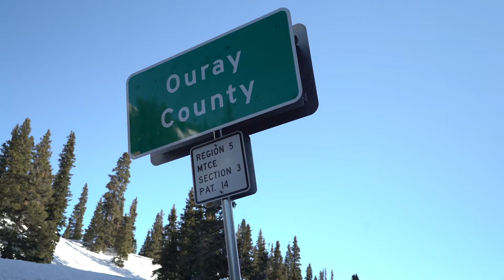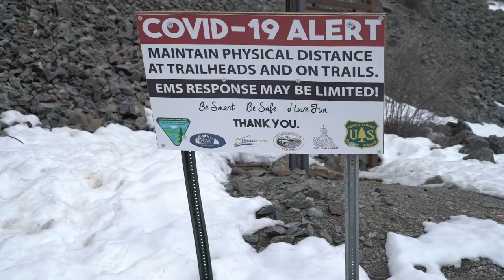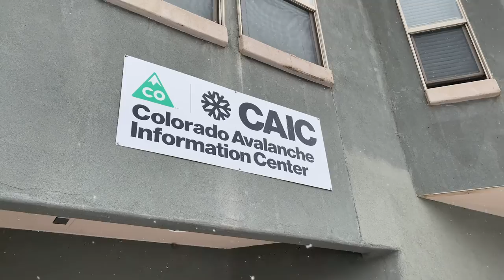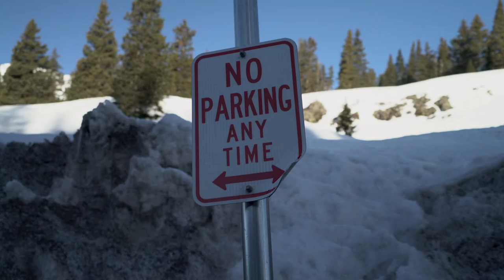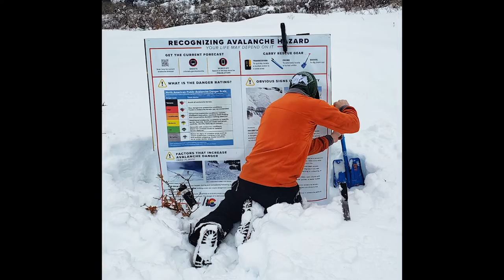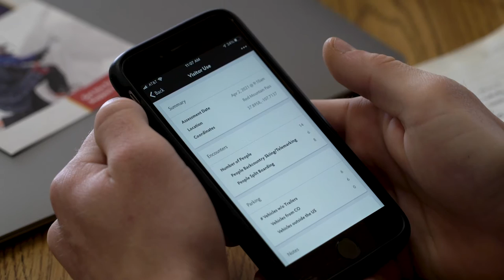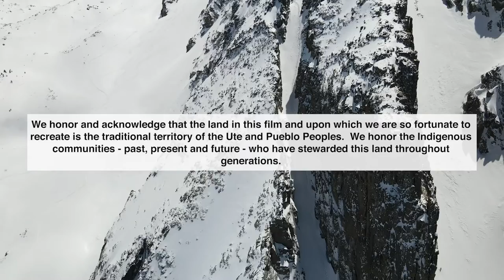Snow Rangers: A Colorado Mountain Club Short Film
As backcountry skiing becomes increasingly popular, it's more important than ever to have an education and enforcement presence in the Colorado mountains to help ensure safe and responsible recreation. The Colorado Mountain Club Snow Ranger program aims to do just that. The Snow Rangers assist in patrolling, visitor education, user counts, partnership development, and more.

During the 2020/2021 Snow Ranger season, Brian Ducay and Kricket Olin patrolled the northern San Juan Mountains in this united program for the US Forest Service and Colorado Mountain Club.

This short film about the Snow Rangers and all of the important work that they did debuted at Backcountry Film Festival this year and was shown across Colorado and the country.

Thank you to Phil Hüffeldt and the team at Wool Hat Creative for their impactful work on our Snow Ranger film. Wool Hat Creative is a mission and value-driven media and storytelling company.
Whether you're looking to go on your first hike, meet your next climbing partner, or prep for your next high altitude expedition, the Colorado Mountain Club community is ready to help get you there. With more than 3,000 trips and outings each year, nearly 200 educational courses and clinics, and specific interest groups for you to meet likeminded Coloradans, the CMC is your key to a mountain lifestyle.